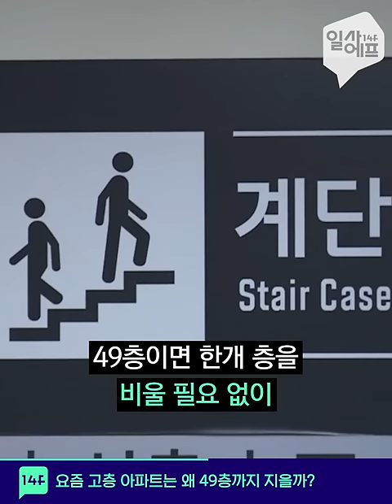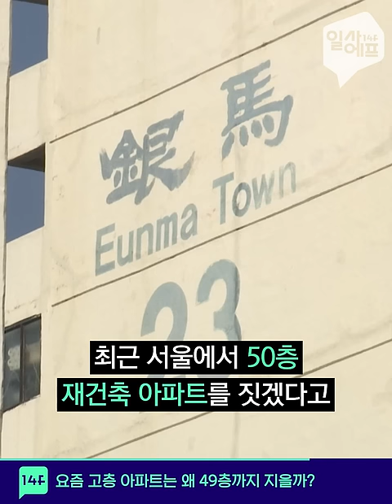요즘 고층 아파트는 왜 다 '49층'에서 멈출까?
요즘 전국 어디든 가리지 않고 49층 아파트가 많이 지어지고 있습니다.
하나같이 '높이'를 강조하고 있는데, 왜 하필 49층으로만 짓고 있을까요?